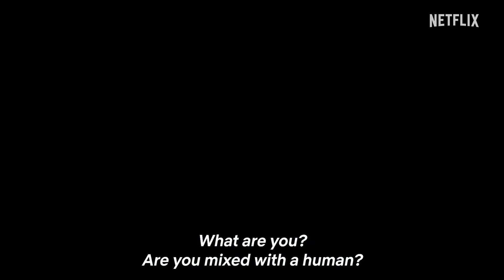Parasyte: The Grey - Official Trailer - Netflix Apr 5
Parasyte: The Grey | Official Trailer | Netflix